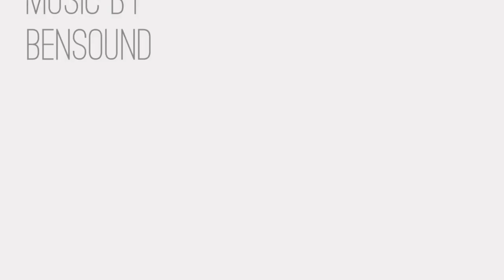200 Sykes Creek Parkway #801, Merritt Island, Florida